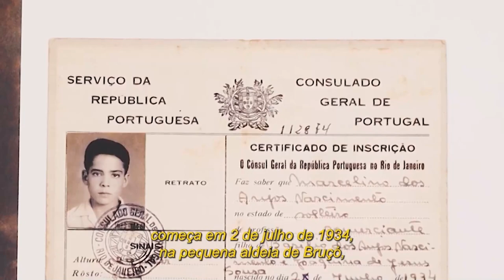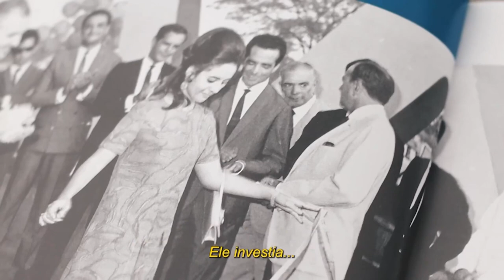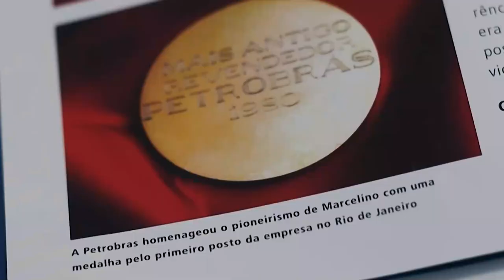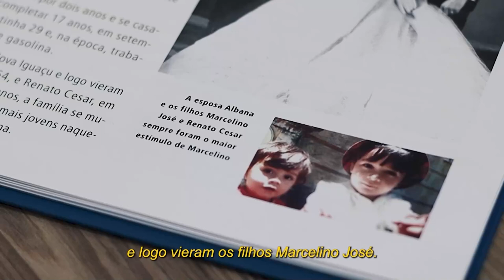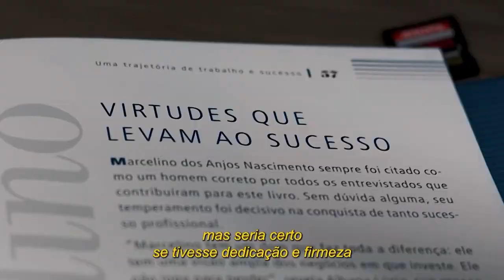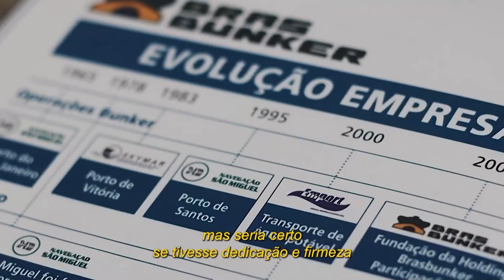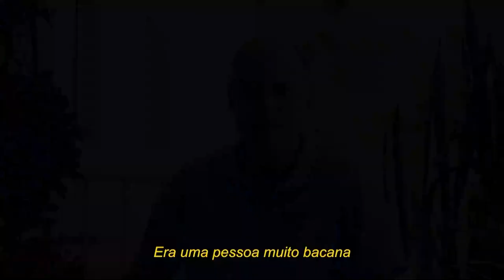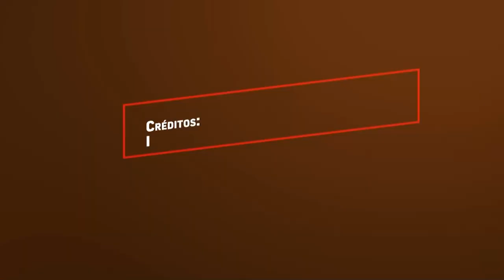Sessão Solene - Medalha Tiradentes Marcelinho Anjos e Luiz Rebelo